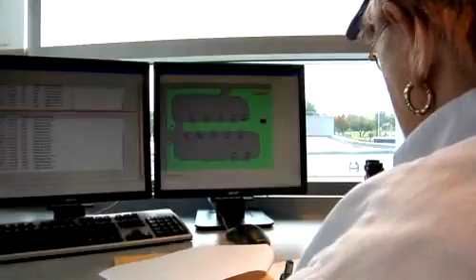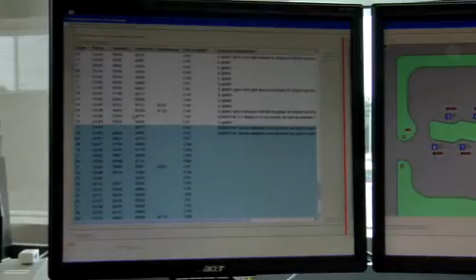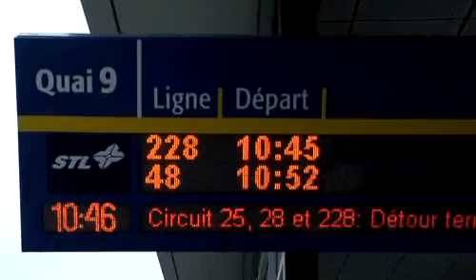RFID in the transportation industry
This is a Video made in collaboration with Motorola, EMINENCIA a Montreal-based RFID specialist presenting an RFID project at Agence Metropolitaine de Transport